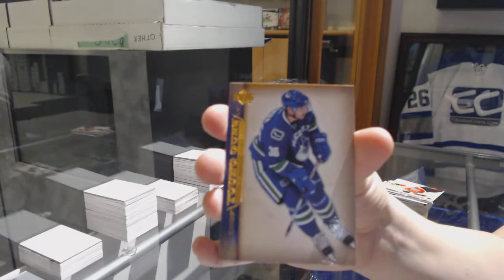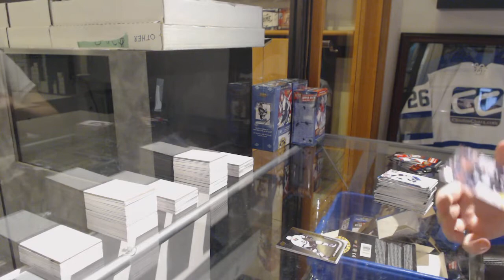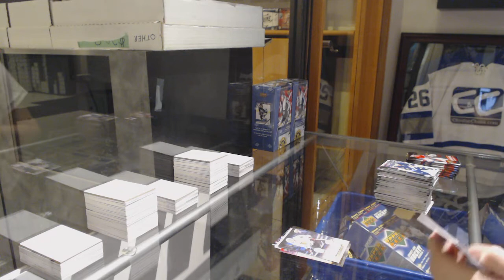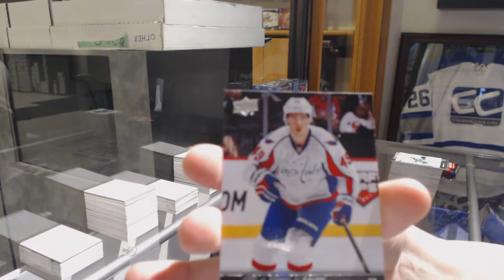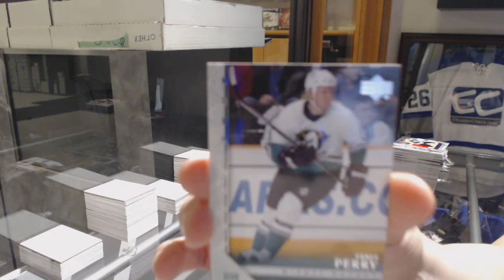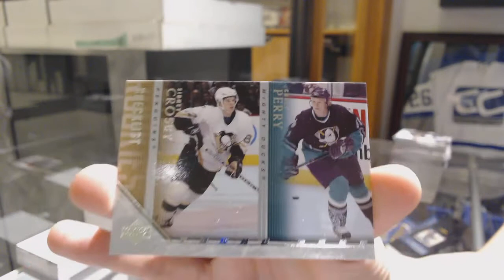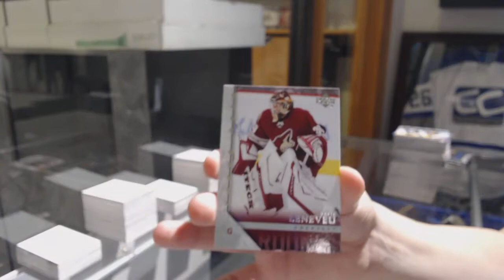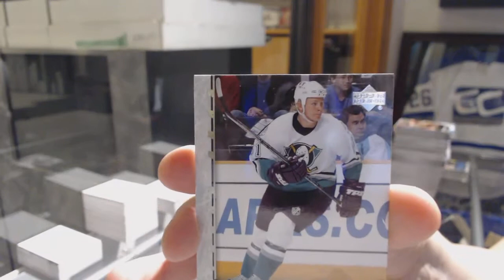Multiple Year Upper Deck Series 1 Blasters Hockey 5 Box Break - C&C GB #9485